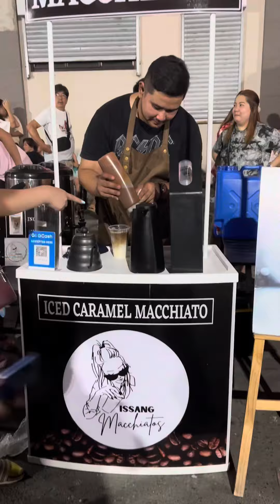Kape is life | Cold Caramel Macchiatos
Masarap ang kape ni Issang Macchiatos, mabibitin ka talaga sa isa. Masarap ang kape lalo na kung cold coffee.